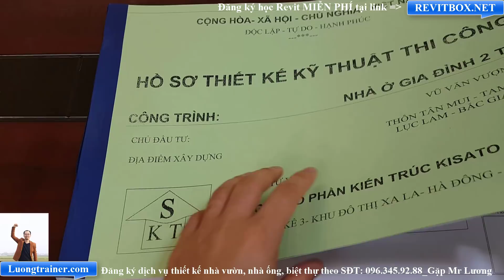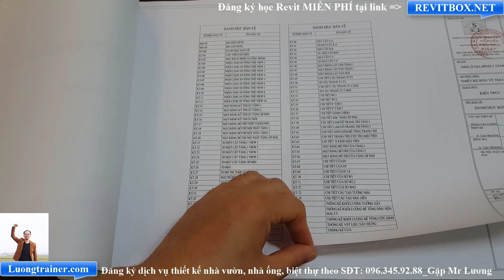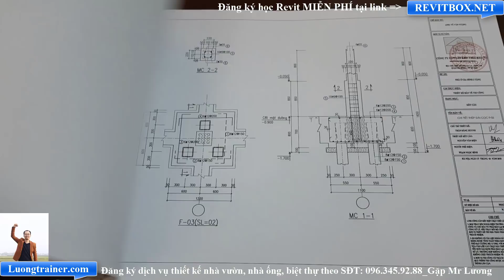Bản Vẽ Mẫu Nhà Ống 2 Tầng Đẹp Tại Lục Nam Bắc Giang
Bản Vẽ Mẫu Nhà Ống 2 Tầng Đẹp Tại Lục Nam Bắc Giang Làm Bằng Phần Mềm Revit 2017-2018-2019
+ Đăng ký học revit 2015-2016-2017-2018 hướng dẫn dựng thực tế 1 công trình miễn phí với lương Trainer tại
+ Đăng ký khóa học chiến binh thiết kế để trở thành 1 Designer chuyên nghiệp tại
+ Đăng ký khóa học Automation Designer để có thể tự tay mở công ty thiết kế ngay cả khi xuất phát điểm của bạn là con số 0 tại
+ Đăng ký khóa học truyền nghề CEO xây dựng để tự tay xây dựng 1 đế chế kinh doanh thành công trong ngành xây dựng tại
+ Tham gia vào fanpage để được hỗ trợ, trao đổi và học tập Revit giữa các thành viên với nhau.
+ Hoặc nhắn tin với tôi qua facebook nếu bạn có bất kỳ thắc mắc gì ( Nếu tôi full bạn nhớ nhấn chế độ theo dõi đầu tiên để cập nhật những chia sẻ mới nhất về revit nhé )
+ Nếu bạn đang đi tìm ý tưởng thiết kế cho căn nhà của mình thì bạn có thể đăng ký nhận Full các mẫu thiết kế nhà đẹp tại
+ Nhận thêm các video về hướng dẫn thủ tục đăng ký xin cấp phép xây dựng nhà ở tại link: giayphepxaydungnhao.net
+ Đăng ký dịch vụ tư vấn thiết kế nhà trọn gói tại hoặc liên hệ theo số điện thoại 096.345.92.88 ( Gặp A Lương Giám đốc công ty cổ phần kiến trúc Kisato )